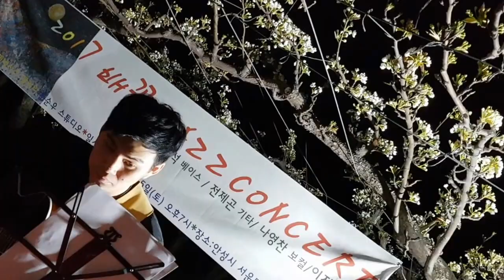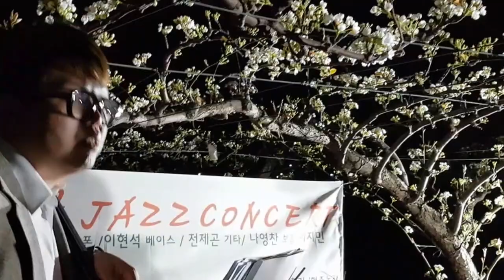이화에 월백하고 재즈는 밤하늘 10리를 흥에 묻고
배밭 재즈 콘서트가 있는 마을 밤풍경- 현주농장

이화(梨花)에 월백(月白)하고 은한(銀漢)이 삼경(三更)인제
일지춘심(一枝 春心)을 자규(子規)야 알랴마는
다정(多情)도 병(病)인양하여 잠못들어 하노라

하아얀 배꽃에 달은 밝고 은하수는 기울어 자정인 즈음
가지 하나에 어려 있는 봄의 정서를 어찌 소쩍새가 알고 저리 우는 것일까마는
다정 다감(多情多感)한 나는 그것이 못내 마음에 걸려 잠을 이루지 못하노라

이조년의 시를 떠올리는 밤입니다만...시대가 달라졌지요.
그래도 우린 쉽게 헤어지지 못하고 여운을 느끼며 뒤풀이로 달려간 것은...와인의 맛과 함께 '다정도 병인양하여'...예술가분들과 함께 여운을 정리하려 함이겠지요.